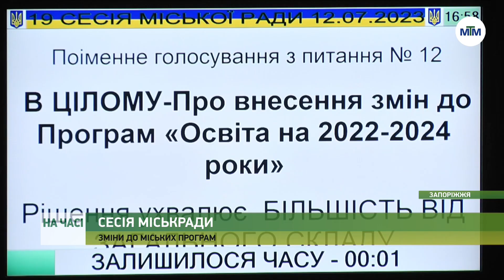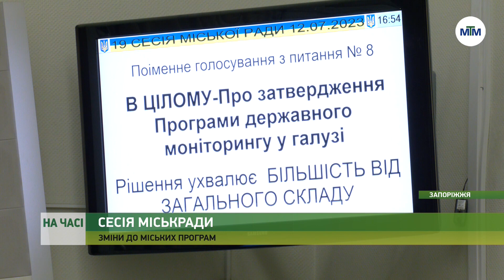На часі - 19 сесія Запорізької міськради: зміни до міських програм - 13.07.2023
12 липня відбулась 19 сесія Запорізької міської ради. Загалом депутати розглянули близько 100 питань.

Зокрема, внесли зміни до основних міських програм, приділили увагу обороноздатності міста, а також виділили додаткові кошти військовим та правоохоронцям.

Які ще рішення ухвалили - у матеріалі.